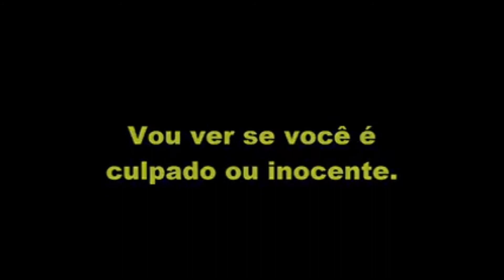UM PEDIDO EM FAVOR DO POVO UCRANIANO... REMIX DA MUSICA "O ÚLTIMO JULGAMENTO"